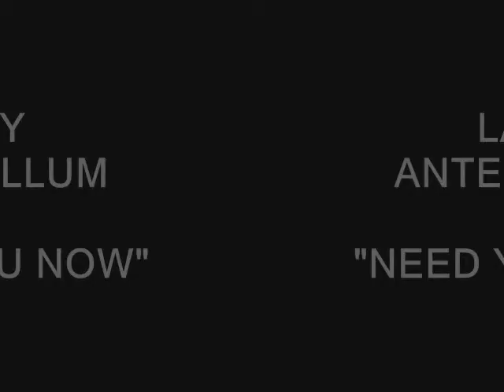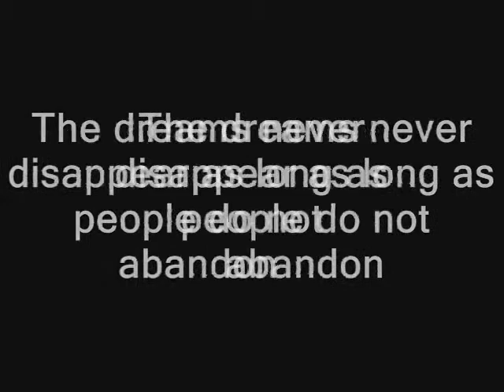NEED YOU NOW - L.ANTEBELLUM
Lady Antebellum es un trío de country pop formado en Nashville, Tennessee, Estados Unidos, en el año 2006. Está conformado por Charles Kelley (voz principal y coro), Dave Haywood (coros, guitarra, piano, mandolin) y Hillary Scott (voz principal y coros).